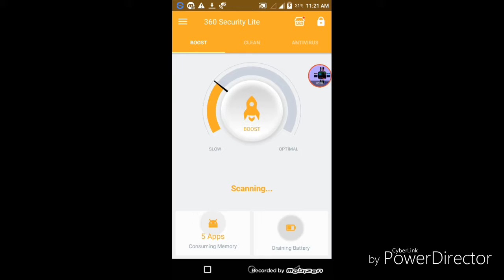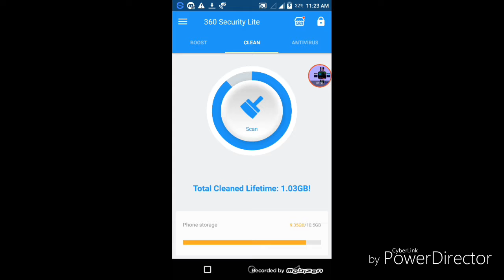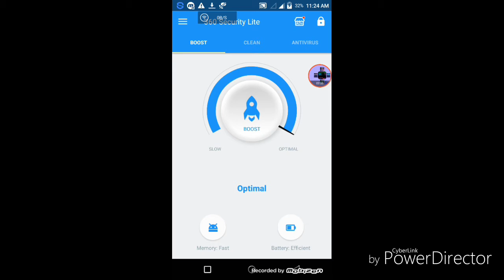Antivirus 360 security